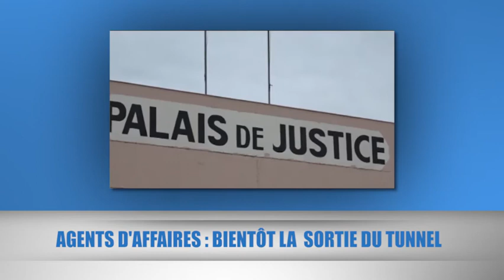DBS LE DOSSIER REDACTION DU 110121